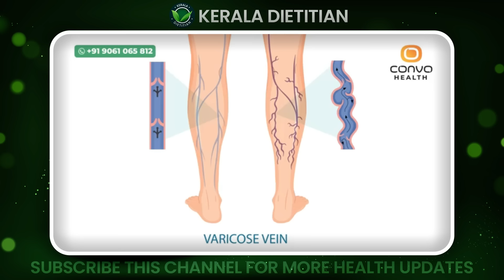ഒരു ചെറിയ ഇഞ്ചി മാത്രം അതി കാലിലെ വെരിക്കോസ് വെയിൻ ചുരുക്കി കളയാൻ | Varicose veins Malayalam